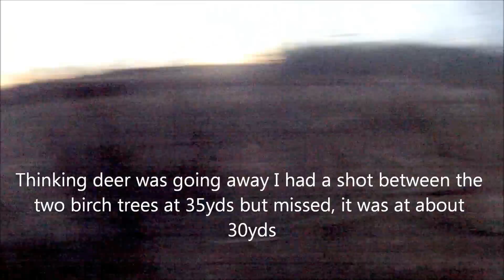Bow Hunting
Deer